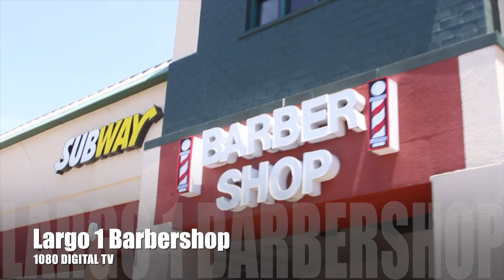Boxing Champ Gary Russell Jr. @ Largo 1 Barbershop (Extended Version)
Much love 2 Largo 1 & everybody that came out.